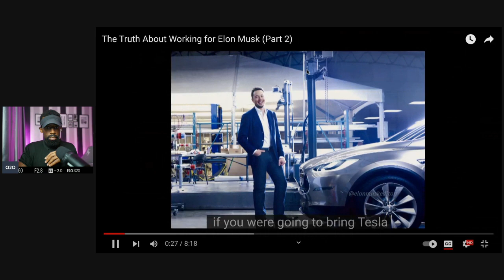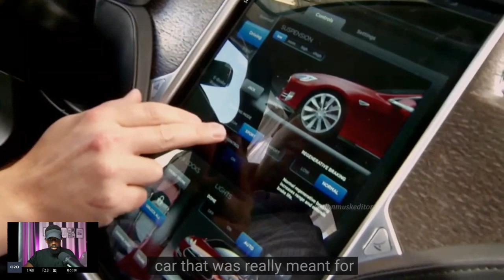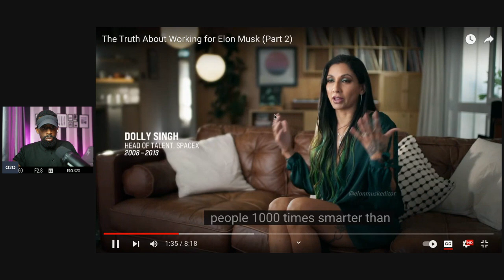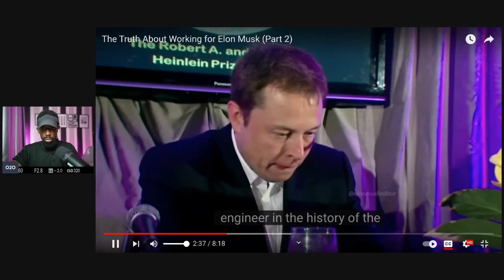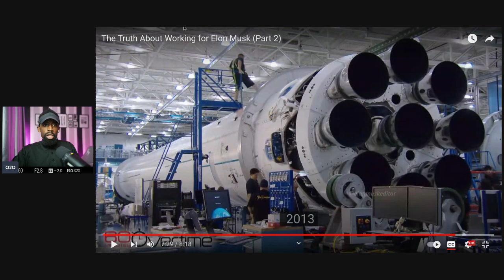Is Elon Musk Smarter Than Albert Einstein? "Everyone Hates Tesla"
What do you think? Listen to the opinions of employees and one has a major statement which I think is valid. "I think he is smarter than AE"

It's difficult to directly compare the intelligence of Elon Musk and Albert Einstein because they excelled in different fields and their contributions are distinct. Einstein revolutionized physics with his theories of relativity and profound insights into the nature of space, time, and energy. His work laid the foundation for much of modern science, and his intellectual impact is almost unparalleled in the scientific community.

Elon Musk, on the other hand, is an entrepreneur and engineer with a visionary approach to technology and business. He has pushed advancements in various industries, including electric vehicles (Tesla), space exploration (SpaceX), and renewable energy. While Musk is highly intelligent, especially in areas like innovation, business, and engineering, his achievements are more practical and applied compared to Einstein's theoretical work.

In short, Einstein is a pioneer in theoretical physics, while Musk is a visionary innovator and entrepreneur. Their intellectual brilliance is remarkable, but in very different domains.

Attention!

an investment.